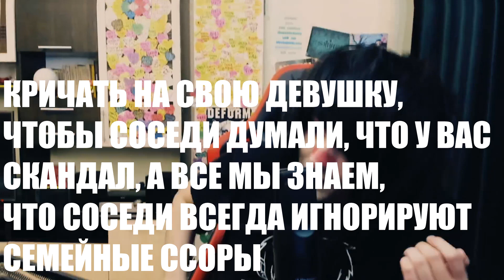10 Способов Скримить По Стелсу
Стелс — скрытно, незаметно.
Скрим — вид экстрим-вокала.